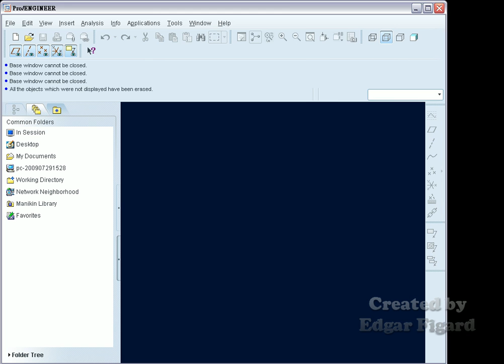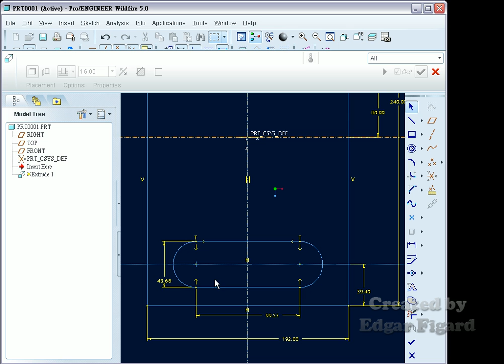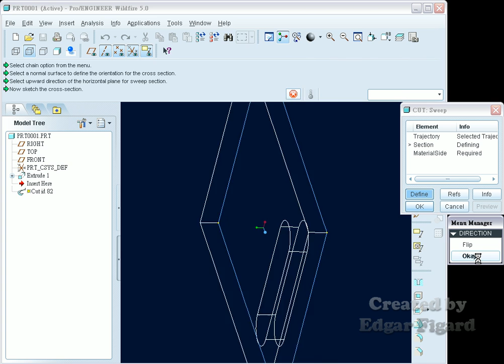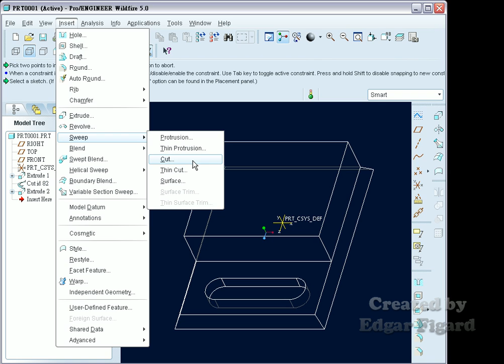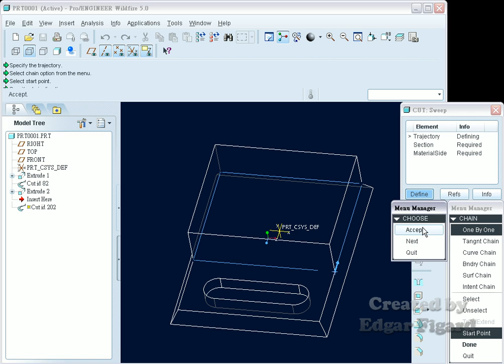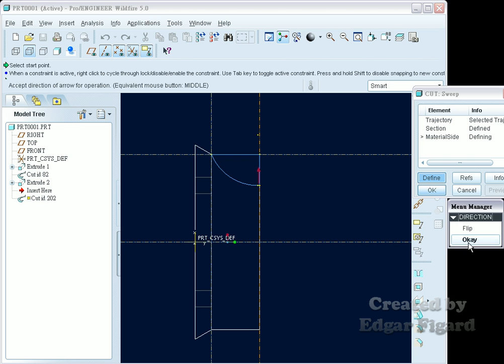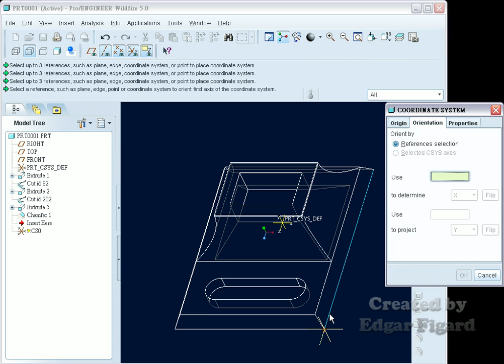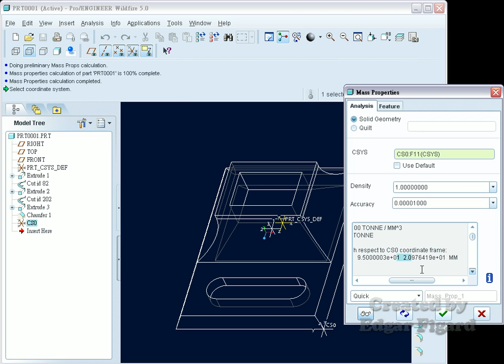TQC+ ProE 基礎零件設計動態解題 501題